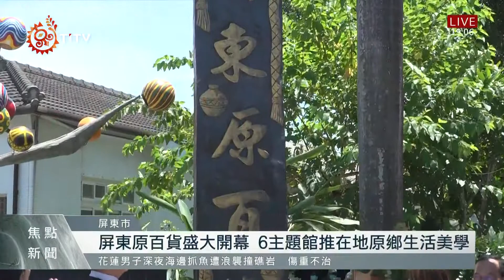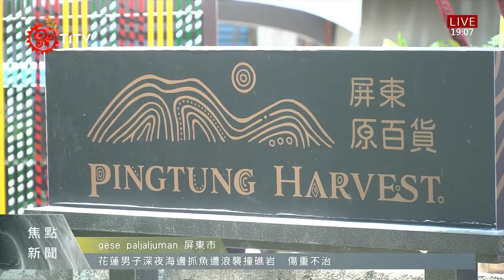屏東原百貨盛大開幕 6主題館推在地原鄉生活美學 2021-05-08 IPCF-TITV 原文會 原視新聞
眾所期待的屏東"原百貨"8號盛大開幕，屏縣府特別將六棟別具特色的歷史建築，規劃為"原童"、"原音"、"原織"、"原家"、"原食"跟"原聚"六大主題館，以"前店後場"方式，串連屏東9個原鄉的生活創意、選物平臺、家具、美食、音樂、童玩跟旅遊遊程等，推廣在地原鄉生活美學，創造屬於屏東土地的獨特品牌。

原民會從107年推動經濟產業4年發展計畫，希望在全國設置8個拓銷據點，"屏東原百貨"正是其中第一個開幕的據點，期許它成為認識屏東原民文化藝術的窗口。

屏縣府希望將"原百貨"打造成全齡可逛的原鄉產業地標，更作為遊客中介站，透過這六扇門帶領民眾認識屏東原住民文化，進而深入部落了解原民生活。